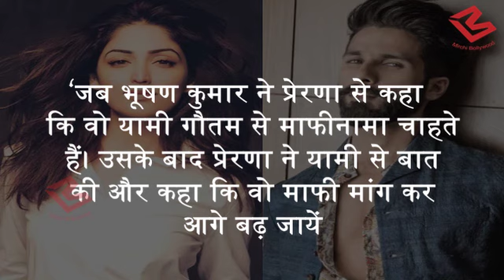Batti Gul Meter Chalu: Film के लिए Yami को मांगनी होगी इनसे माफी, नहीं तो हो जाएंगी Film से Out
Batti Gul Meter Chalu, which also features Shahid Kapoor and Shraddha Kapoor in the lead roles, is being co-produced by KriArj Entertainment and T-Series. Apparently, there is bad blood between Yami and Divya Khosla Kumar, which dates back to the post-production and promotion of Sanam Re. Divya, who directed Sanam Re, is also the wife of Bhushan Kumar, the head of T-Series.